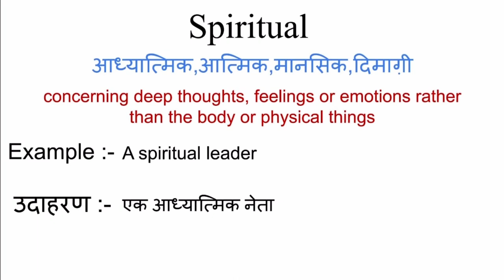Spiritual matlab kya hota hai | spiritual meaning in hindi | word meaning in hindi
Spiritual meaning in hindi
Spiritual ka matlab kya hota hai
english to hindi
word meaning
what is spiritual
Spiritual का हिंदी अर्थ